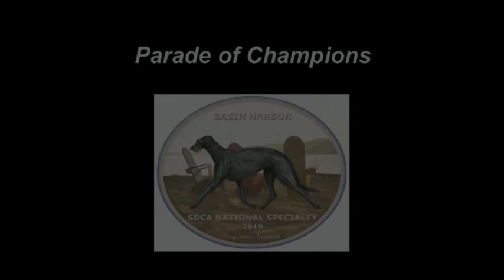Parade of Champions - 2019 SDCA National Specialty Show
See the pageantry and tradition as the Bagpiper leads the procession of AKC Deerhounds and their handlers at this year's SDCA National Specialty in Vermont!